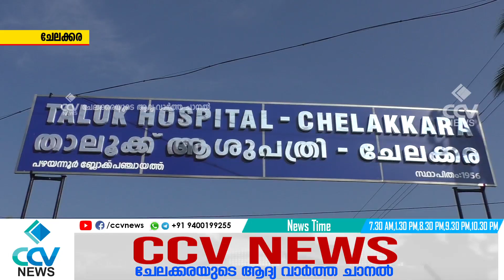താലൂക്ക് ആശുപത്രിയിൽ പ്ലാസ്റ്റിക് കത്തിച്ച സംഭവം|ഇനി കളി സെക്രട്ടറിയുടെ കോർട്ടിൽ